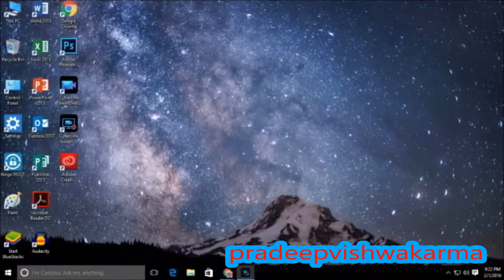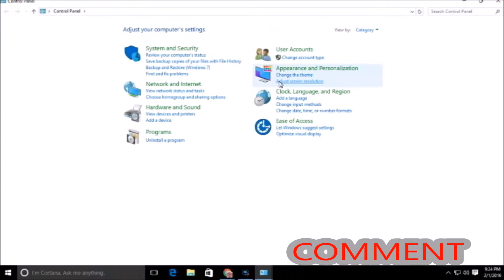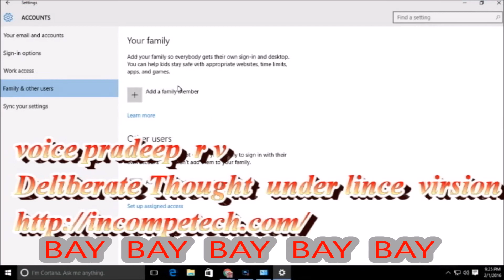Windows 10 How to delete a user account IN HINDI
HINDITECHNICAL

                       THANS  FOR WHAING